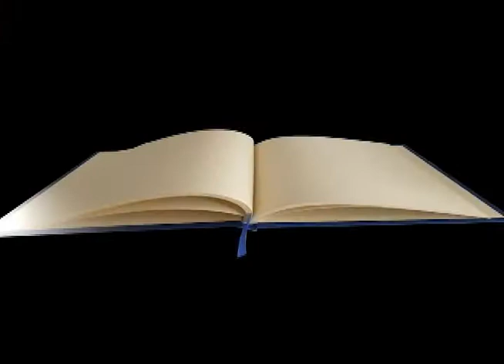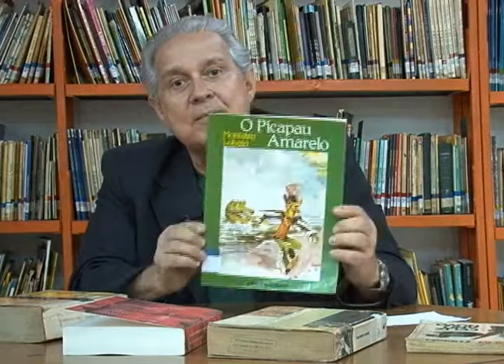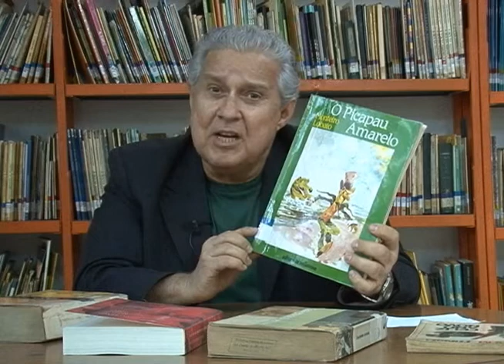TV CULTURA ITABIRA-Momento da Literatura -01 10 2015